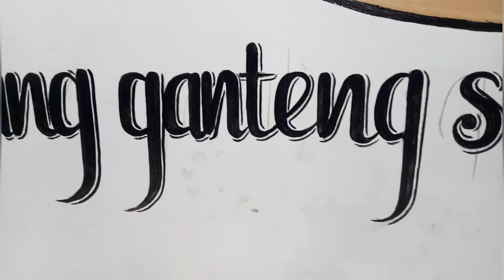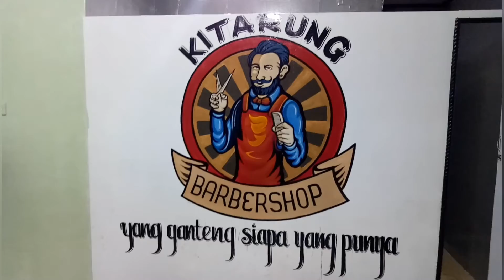melukis dinding KITARUNG BARBERSHOP Kp. sumurbuang lampumerah cibadak Rangkabitung - lebak